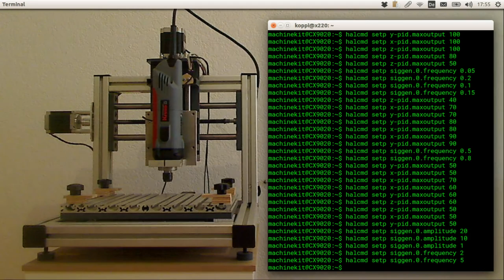Machinekit + EtherCAT on Beckhoff CX9020 | siggen HAL component test